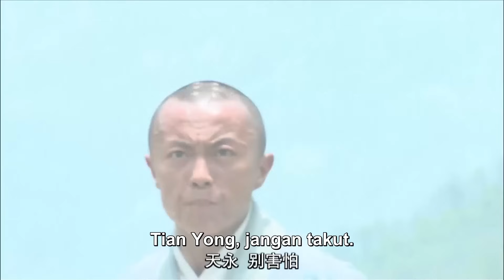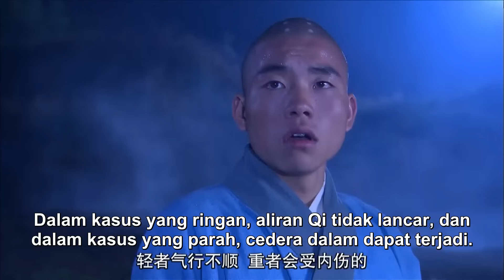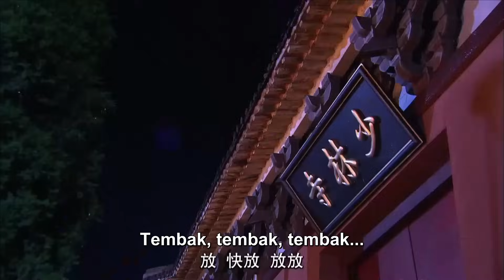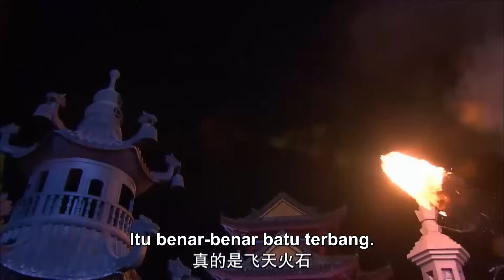【INDO SUB】EP 47丨Legenda Biara Shaolin (Musim II)丨The Legend Of Shaolin Kung Fu (Season 2)丨少林寺传奇之十三棍僧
▶SubIndo LegendaBiaraShaolin TheLegendOfShaolinKungFu(Season2)
▶Sinopsis: Drama ini menceritakan kisah legendaris Kepala Biara Zhiyuan dan lima muridnya selama Dinasti Utara dan Selatan.
▶【INDO SUB】Legenda Biara Shaolin (Musim II)丨The Legend Of Shaolin Kung Fu (Season 2)丨少林寺传奇之十三棍僧
▶Pemeran: 🌟 Yuen Piu, Jimmy Lin, Bryan Leung🌟